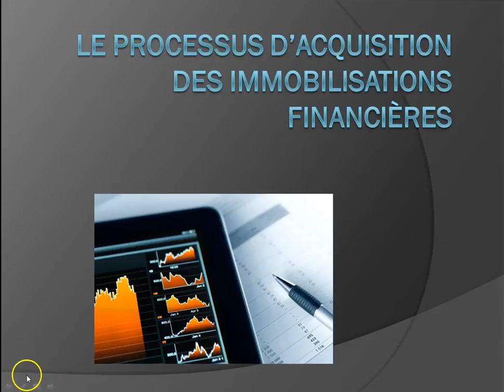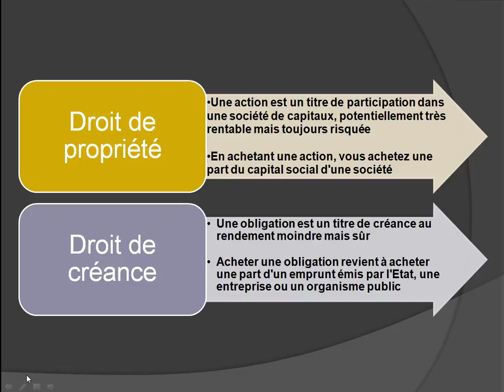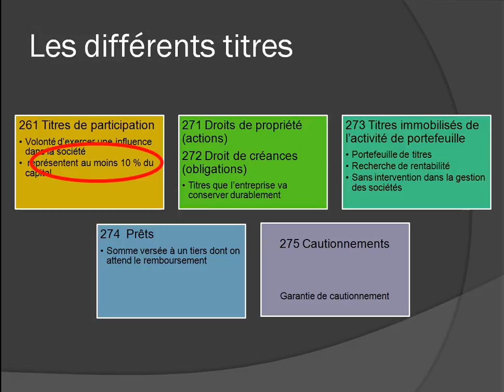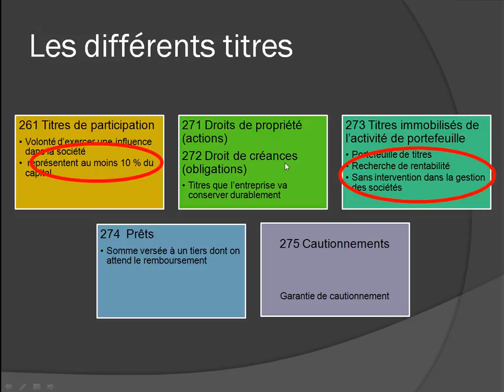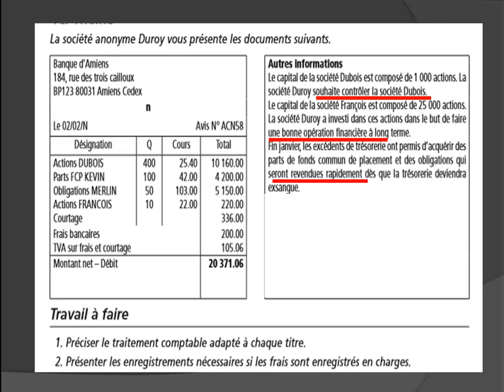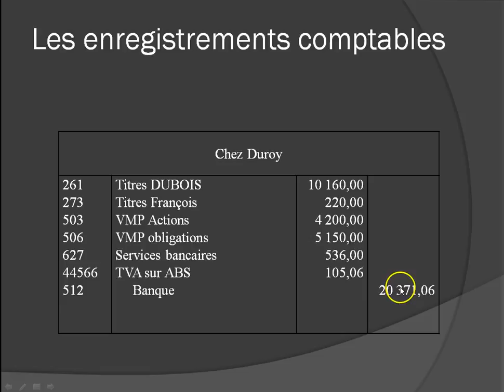Les immobilisations financières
Les différents titres financiers et leur enregistrement comptable